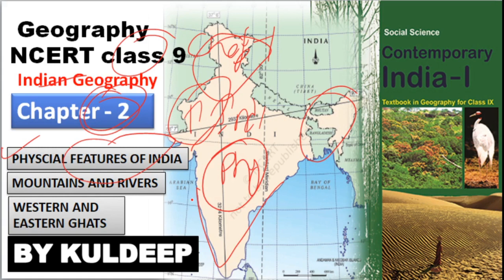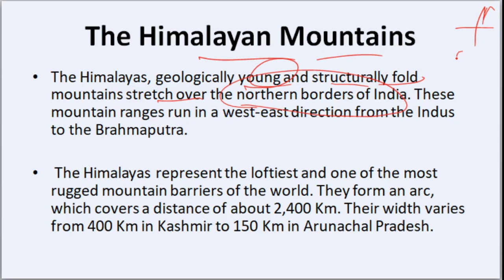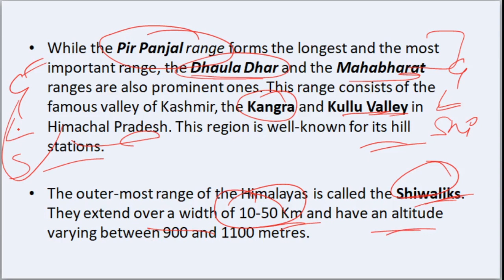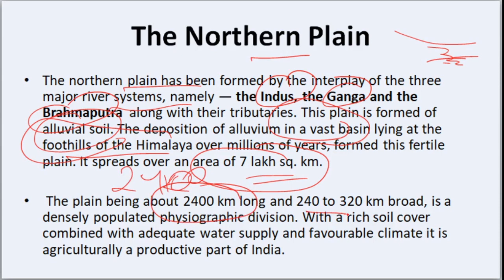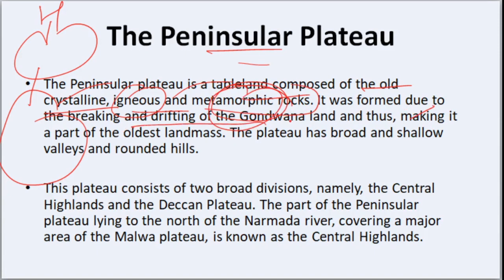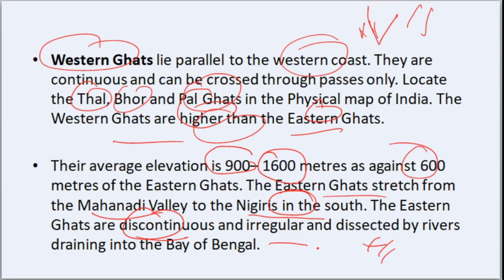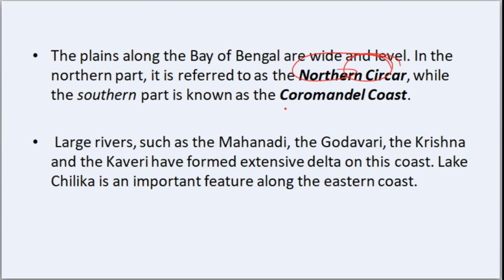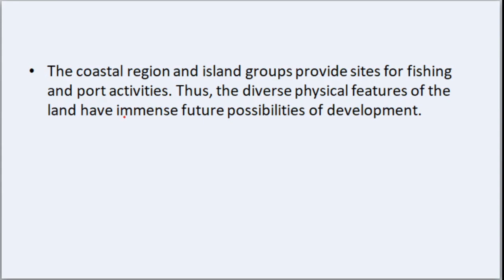Indian Geography NCERT Class 9th | Chapter-2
In this video i am discussing about chapter 2 of Indian Geography of NCERT, which most important for our exams.